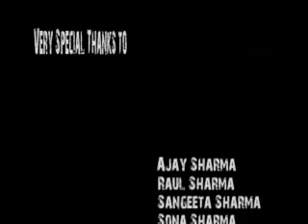Weston C.I. Global Warming - 5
Mr. Khatib's Grade 9 Geography Climate Change Project.
By:
Rohan
Dylan
William
Peter
Tony

Edited By: Ajay Sharma